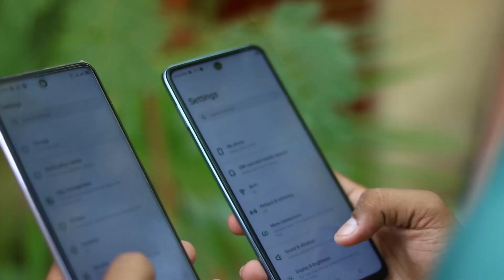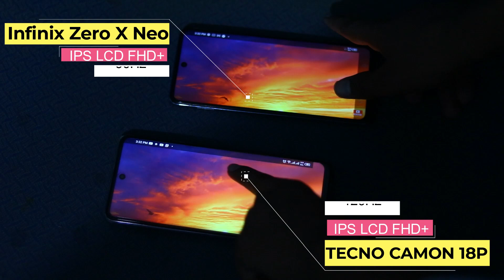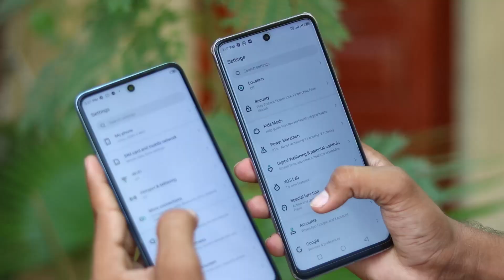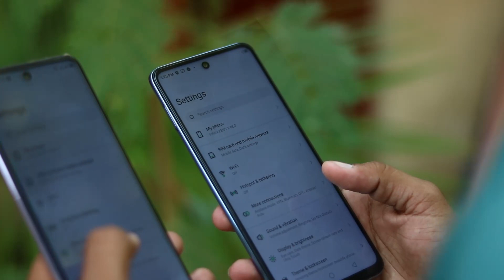Tecno Camon 18P VS Infinix Zero X Neo ⚡ G96 VS G95 | Complete Comparison | King Under 35,000?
Hey Guys Aj Hum Comparison krny waly hain infinix zero x neo ka tecno camon 18p k sth...